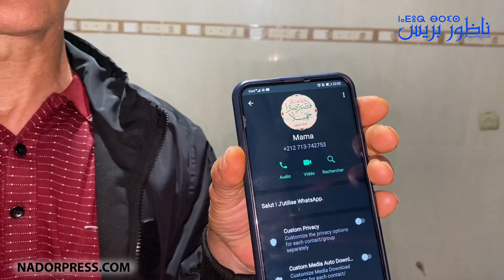بعد إغلاق مليلية وبسبب الغلاء.. عائلة تعيش الويلات بإكوناف الناظور